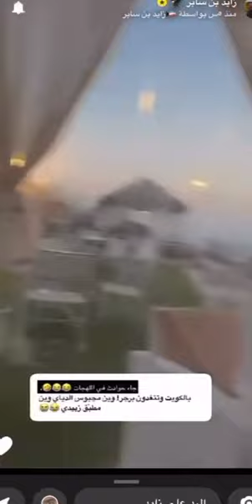سناب زياد الشهري/زايد بن سابر ____ حفل تتويج عيفان العيفان (الفارس) 👏🏻👏🏻👏🏻